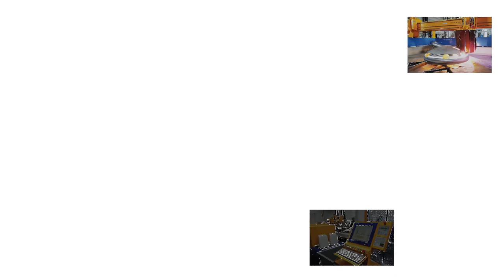MicroStep invites to International Engineering Fair Nitra 2024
MicroStep cordially invites you to the International Engineering Fair in Nitra, Slovakia on May 21 – 24, 2024!
Pavilion M1 | Booth 5

Join us to discuss the latest trends in CNC laser, plasma, oxyfuel, and waterjet cutting, automation and digitization solutions, and tools for effective management of your production. We look forward to seeing you!